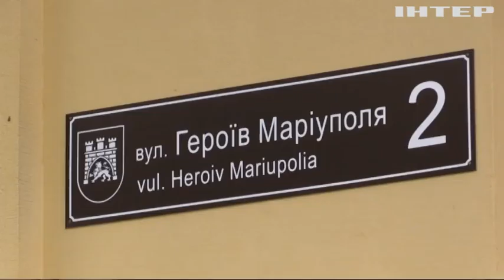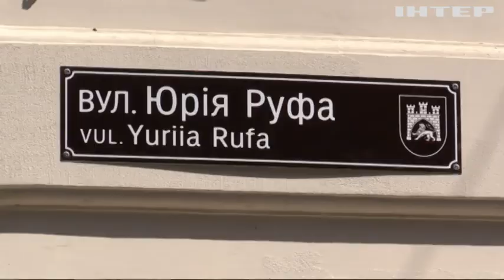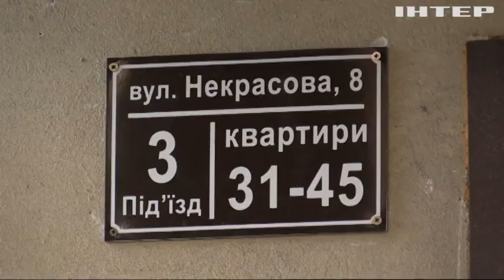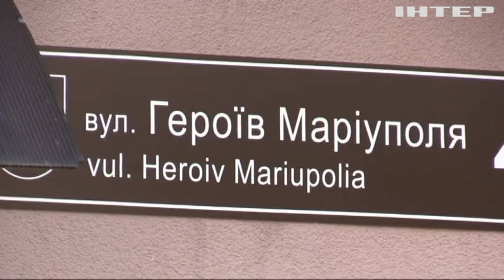Як Україна позбавляється "русского наслєдія"?